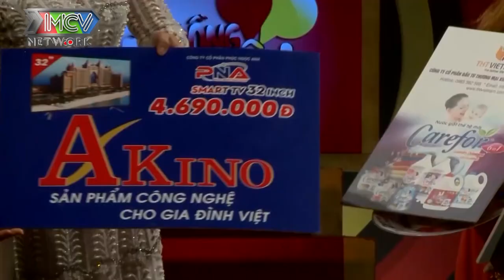Dâu Được Nước COI MẸ CHỒNG NHƯ BẠN - Trốn Làm Việc Nhà Nhưng Vẫn Có Cách LÀM NGUỘI Cơn Giận Của Mẹ